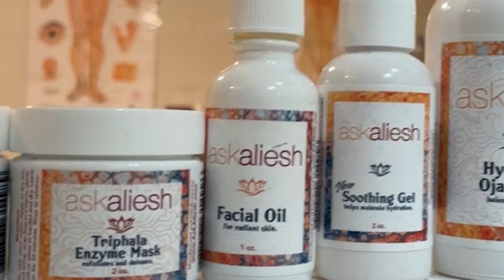New Packaging!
It has been such a challenge sourcing interesting packaging during this pandemic. But